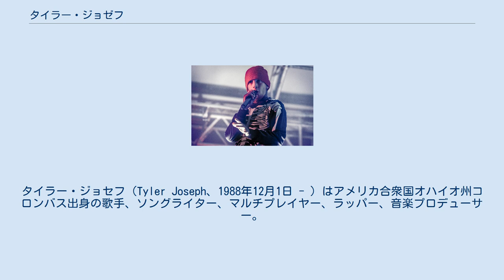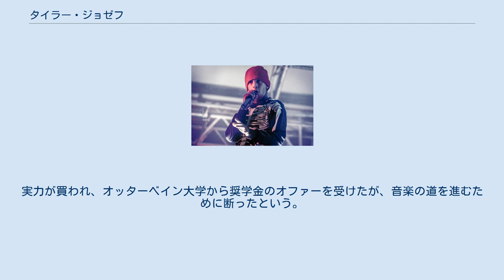タイラー・ジョゼフ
タイラー・ジョセフ（Tyler Joseph、1988年12月1日 - ）はアメリカ合衆国オハイオ州コロンバス出身の歌手、ソングライター、マルチプレイヤー、ラッパー、音楽プロデューサー。
トゥエンティ・ワン・パイロッツのボーカル、ピアノ、ベース、ウクレレ等を担当している。
時々、ドラムも担当をする。
 2008年にソロアルバム『No Phun Intended』を発表。
2009年からはトゥエンティ・ワン・パイロッツとして活動している。
 1988年12月1日、タイラー・ロバート・ジョセフはアメリカ合衆国オハイオ州コロンバスで生まれる。
タイラーの父親クリス・ジョセフは高校の校長（バスケ部顧問）で、タイラーの母親は美容師だった。
タイラーの両親はキリスト教徒である。
タイラーにはジェイ、ザック、メディーの3人の兄弟がいる。
タイラーは小さい頃から野球、バスケットボール、アメリカンフットボールなどをしていた。
タイラーはキリスト教徒だったために、ロック、ヒップホップなどを聴いていなかったが、ティーンエイジャーになってからはというとグリーン・デイ、P Diddy、ザ・キラーズなどの曲を聴いていた。
 タイラーは高校には通わず、ホームスクーリングを行なっていたが、両親は大学に進学してほしいと願っていた。
両親からは毎晩夕食前に、500本のシュートを課題にさせられていたと言う。
タイラーが入っていたクリスチャン・スクールのバスケチームでは、ポイントガードをしていた。
実力が買われ、オッターベイン大学から奨学金のオファーを受けたが、音楽の道を進むために断ったという。
 2008年、ソロアルバム『No Phun Intended』を発表。
2009年からはトゥエンティ・ワン・パイロッツとして活動をはじめた。